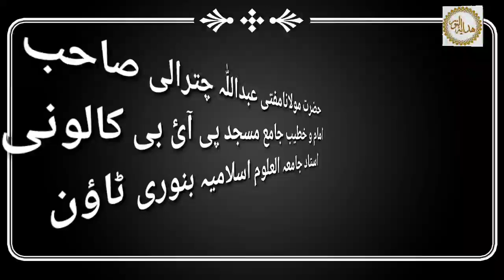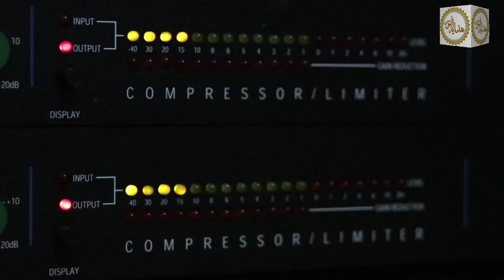Ashra zul hijja ke shrun dino ki fazail | our gunahoo se nijat. bayan mufti abdullah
Hidayat ul noor
Ashra zul hijja ke shrun dino ki fazail | our gunahoo se nijat. bayan mufti abdullah shab . usatad jamia binori town